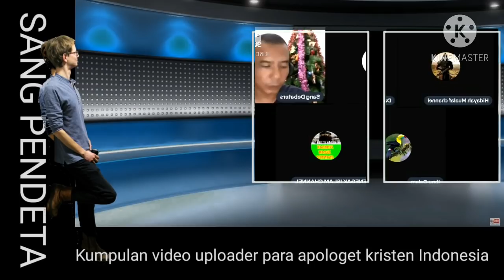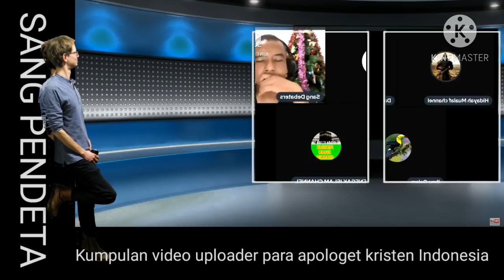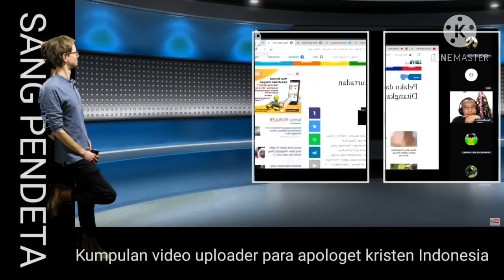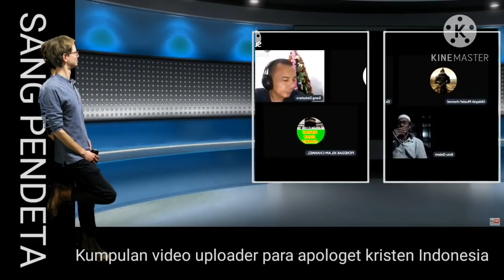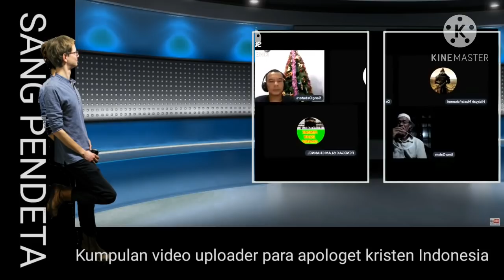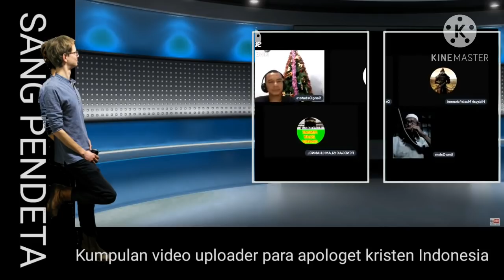Murtad Atau Mualaf Yang Abal Abal?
Perdebatan di room hidayah mualaf antara kristen dan muslim membahas perihal mualaf atau murtadin yg abal abal terkait pak Ibnu kalam muslim yang percaya yesus, ini menjadi perbincang di antara apologet kristen dan islam

# sangdebaters